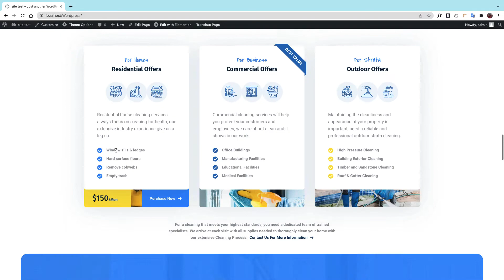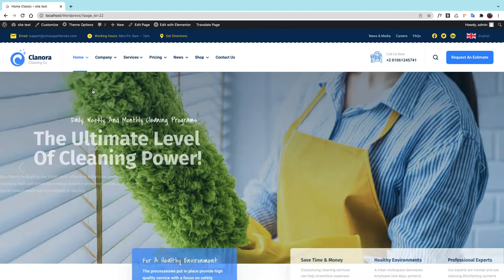Clanora WordPress Theme: Theme, Plugins & Demo Content Installation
Clanora - Cleaning Services WordPress Theme